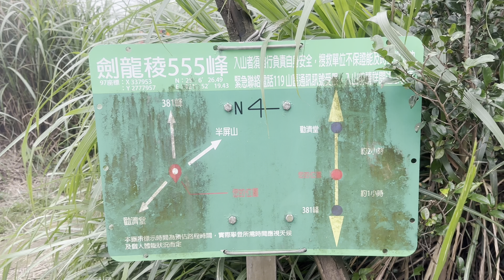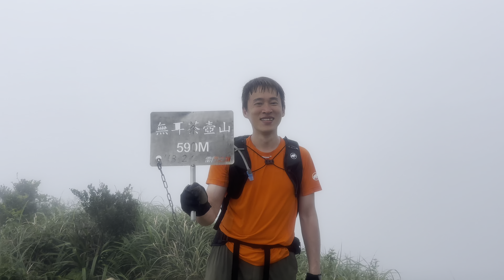【黃金十稜】劍龍稜 鋸齒稜